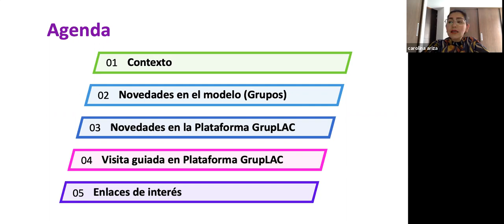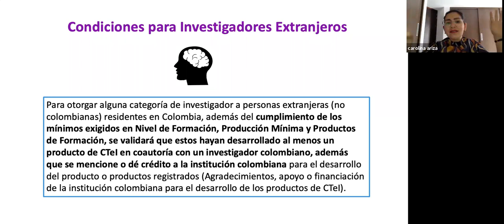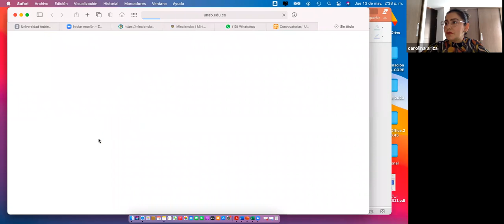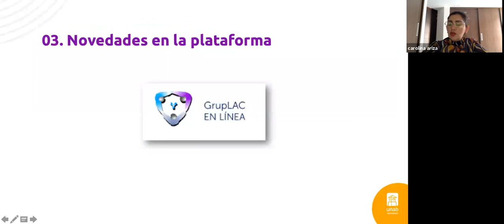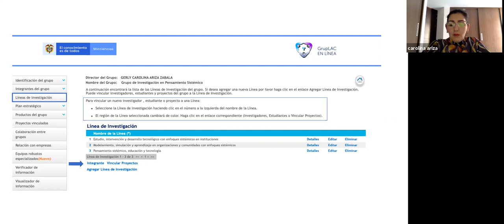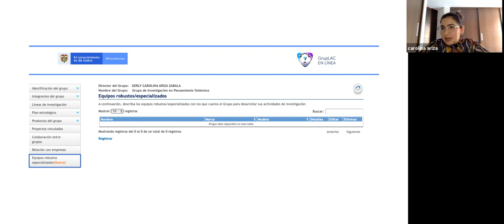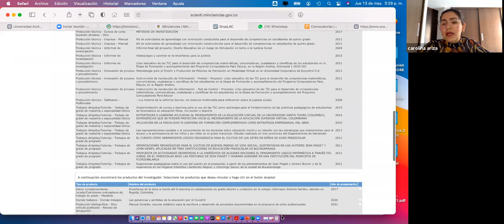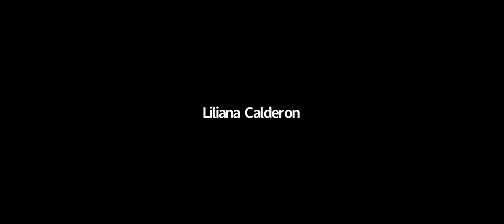Gestiona y aprovecha la producción de tu grupo de investigación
InvestigandoAndo